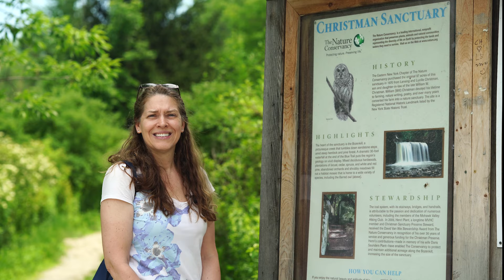Sights & Sounds of Christman Sanctuary, Duanesburg, NY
This video features our visit to Christman Bird and Wildlife Sanctuary in Duanesburg, NY. Acquired by the Nature Conservancy in 1970, this 120-acre preserve is on a Registered National Historic Landmark.   The Sanctuary features Bozenkill Falls with a 30-foot waterfall and lesser cascades that feed the  Bozenkill Creek. There are 2 miles of hiking trails that are open all seasons. Walking along the marked trails you will hear and see a variety of native birds flying throughout the wooded plantations of locust, spruce, cedar and pine trees. We witnessed a Barred Owl  catching a squirrel and waiting in the dense canopy before carrying it to its nest. As you follow the blue trail you will hear the sounds of water as you approach the lower cascades, and after a few more feet of an uphill ascent you will reach the Bozenkill Waterfall. There is a small pavilion if shelter is needed but we preferred to find a spot on the rocks to enjoy a picnic with the sun rays streaking down and the rich sounds of the cascades in the background. We hope you enjoy the sights and sounds of this serene and peaceful area that is Christman Sanctuary.